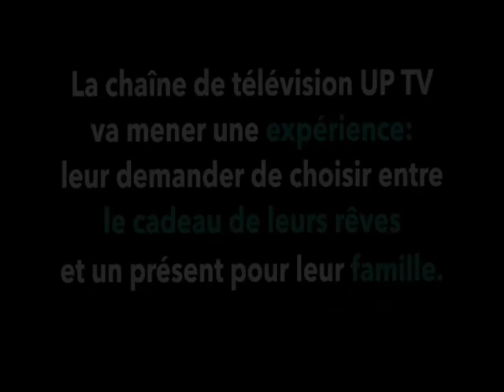cadeau de rêve